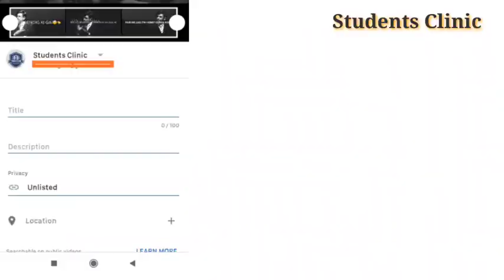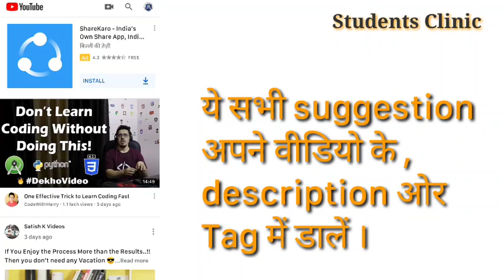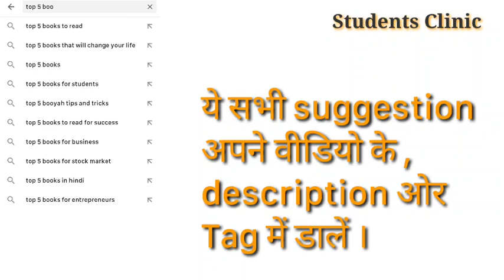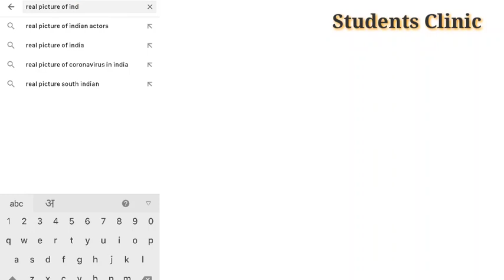Youtube par views or subscriber kaise badhaye | youtube per views or subscriber kaise badhayen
Best Deal from Amazon's:-

1.Best Laptop in 20000
2. Best lightning
3. Best Mike
4. Best